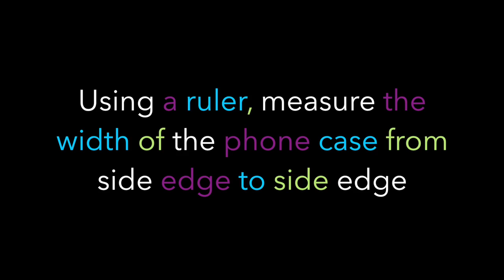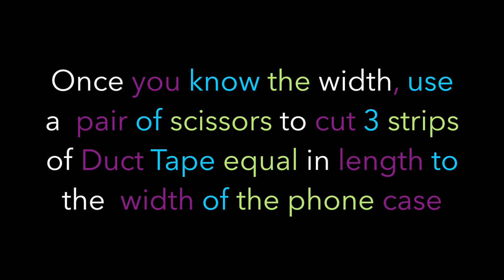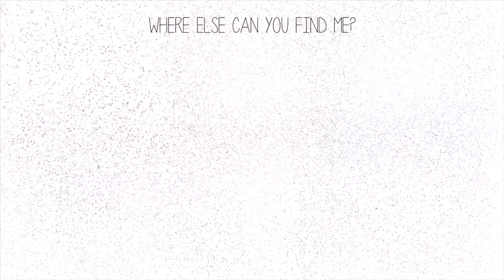DIY DUCT TAPE PHONE CASE | Allie Young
Make Sure to Switch to HD

Duct tape is an easy way to add color to a boring phone case! It's also an inexpensive way to make your own phone case! With all the different colors and patterns of duct tape they make now, your case can be completely customizable!

FAQ
- Name: Allie
- Age: 19
- Camera: Canon EOS Rebbel T3i
- Editor: iMovie '11

- End Slate Song: The Creek by Topher Mohr and Alex Elena